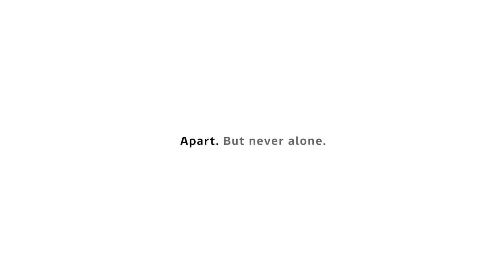Britain Get Talking | A Message From ITV News Mary Nightingale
We’ve never needed each other more. Make the call. Take the call. Britain, get talking.